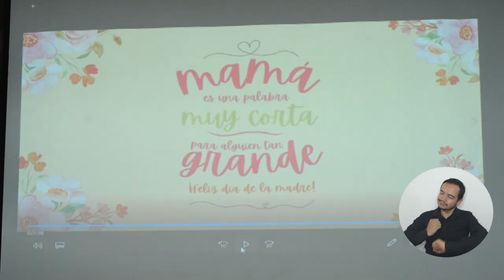Emotivo homenaje a las madres en su mes, desde la Facultad de Ciencias de la Salud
La labor de una madre está cimentada en un sinfín de valores y se despliega en una numerosa lista de roles que se asumen desde el amor y el cuidado. Una madre es el punto de partida de la existencia y la figura que nos acompaña hasta el último de sus días o de los nuestros. Es por eso que la Universidad del Magdalena, a través de la Facultad de Ciencias de la Salud, realizó un emotivo evento para conmemorar el mes de la madre y reconocer y exaltar el rol de quienes hacen parte de esta unidad académica y de sus programas como Medicina, Enfermería, Odontología y Psicología.